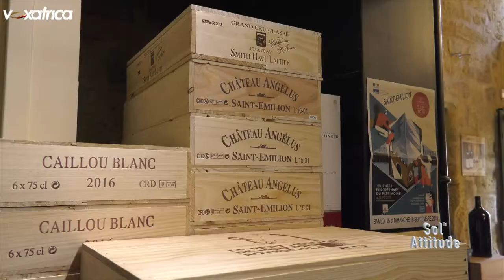Sol'Attitude à la Cité du vin Bordeaux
Sol'Attitude lève sa coupe à la Cité du vin de Bordeaux. Rencontre avec les créateurs africains de la région Sud Ouest.